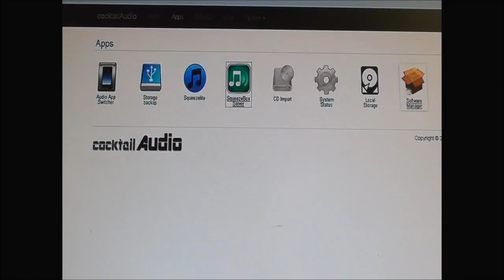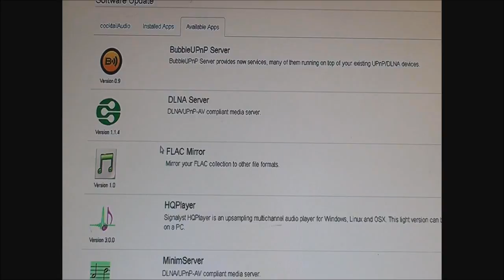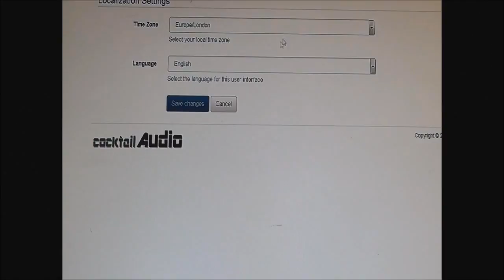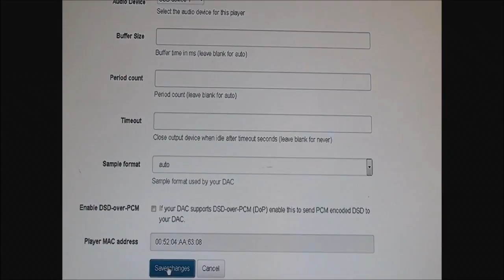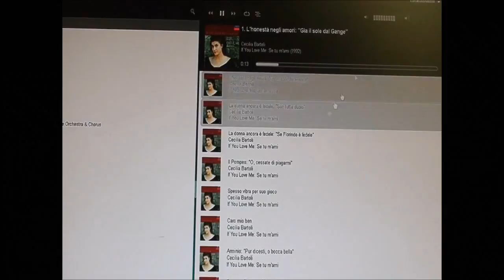Cocktail Audio Pro X100 - Apps & Configuring Audio Ports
Cocktail Audio PRO X100

Installing & Uninstalling Apps ...& Selecting Audio Ports for Amps,
Dacs ...other audio devices

High Resolution Digital Streamer, NAS and Ripper with DSD/DXD Playback.

• Cocktail Audio Pro (X100) can be customised
• HDD/SSD: Currently supports 500GB – 10TB
Plus additional built-in SSD/Msata boot drive plus hard drive choice
• Intel T-D Quad Core CPU 2.0Ghz
• Auto tags all ripped CDs including album cover arts
• Private cloud based online music metadata service
• Share files via streaming protocols like SMB, NFS, UPNP, Airplay, DLNA …
• Indexes through Squeezebox Server integration
• Media server for video, audio and picture streaming
• Sonos module for easy configuration
• Fanless design for silent operation
• Multitasking web interface
• Easy backup mechanism with fast incremental
• USB Audio interface (asynchronous output)
• Grade 32bit/384KHz and DSD music player
• Adaptable technology and firmware updateable
• No delayed background conversions
• Open editable database – stable structure
• Music library mirroring option
• Power efficient
•Flexible USB & NAS (SAMBA) mount option
•Quick backup including incremental & log display
•Streaming Services playback...enqueue structure
•Category options on playback media control
•Fast auto rip, fingerprinting & album cover art fetch
•Touch or click to add, name & edit favourites
•Simple SONOS auto configuration option
•Additional tools to playback on controllers
Many more ...

Model name Cocktail Audio Pro X100

Optical Drive: Optical Slide Version
CD, CD-DA, CD-R, CD-RW, DVD-R/RW

CPU:
Intel Trial-D Quad Core CPU 2.0Ghz - Turbo Boost to 2.4GHz

Memory:
RAM 8 GB*SO DDR3 1066/1333MHz Memory (Max 8GB)
Integrated Intel HD Graphics Card

Analogue Out: AUX Audio OUT
Digital Out: USB 2 & 3 Supporting USB Audio Class, Toslink/SPDIF

Storage : 2.5 & 3.5"- SATA HDD inc SSD [Up to 10 TB]

FS: NTFS, FAT32 & Ext XX
Connectivity:
1 x Rear port RJ45 – Gigabit Ethernet
Wireless (Optional)  802.11b/g/n
1 x HDMI (Terminal Service)
1 x Toslink/SPDIF
1x  USB 3; 5 x USB2
Network protocol:
UPnP, DLNA - Server/Client, Airplay, SAMBA, NFS etc

Supported Codec DSD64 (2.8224MHz), DSD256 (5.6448MHz), DXD (24bit/352.8kHz), up to 32Bit/384kHz PCM signal
including HD FLAC (24Bit/192kHz), HD WAV (24Bit/192kHz),APE, CUE, WAV, FLAC, ALAC, AIFF,
PCM, AIF, AAC, M4A, MP3 ,WMA, Ogg Vorbis, PCM, Playlist(PLS, M3U, RAM…)…

User Control Interface:
PC, Linux, MAC, IOS, Android, Windows phone 8 & Windows 10 devices via the Web Interface

Disc encoding -Flac

Bit Depths:16bit, 24bit, 32bit

Streaming Services:More Services ROON, BBC services, NPR, Sky, Radionomy, Qobuz, Spotify, Shoutcast, TuneIn, CBC... & more

Compatible Systems
USB DACs complying to USB Audio Class 1 or 2
USB DACs supporting DSD over DoP protocol
Sonos Multi-room Wireless Music System
Squeezebox Multi-room Wireless Music System and others.

Power: Eco power Adapter, 12V 5A, CEC Level V efficiency
Dimension: 204*240*80 mm ( W*L*H)